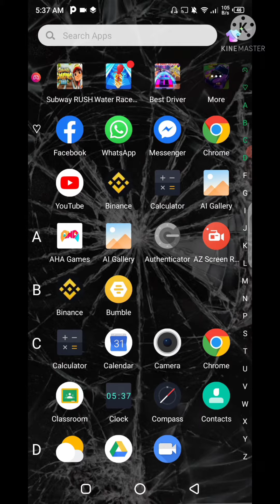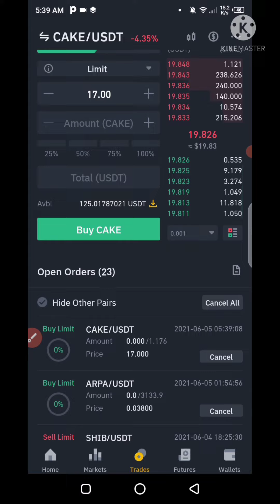How to Buy CAKE on Binance | How to Buy $CAKE Coin on Binance (Step By Step)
In this video, I show you the step by step guide to buy cake coin on binance quickly and very easily. Watch the video till the end to buy $cake on binance app.

how to buy cake on binance
how to buy cake coin on binance
how to buy pancakeswap on binance